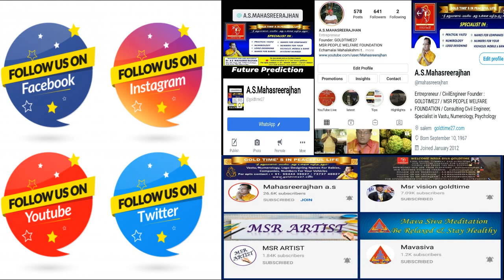debt free [life] | கடனில்லா